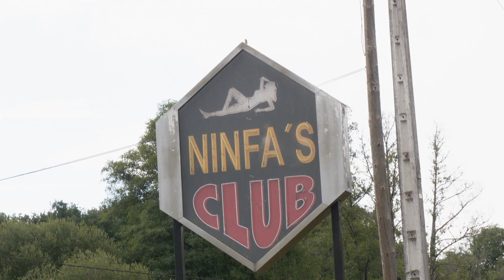Varios detenidos en una operación contra la trata y la explotación sexual en O Carballiño